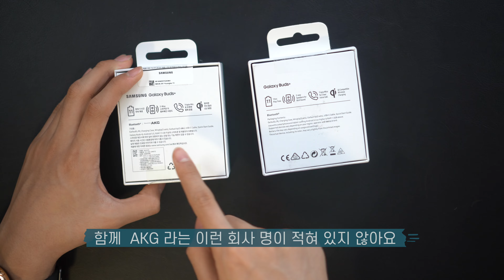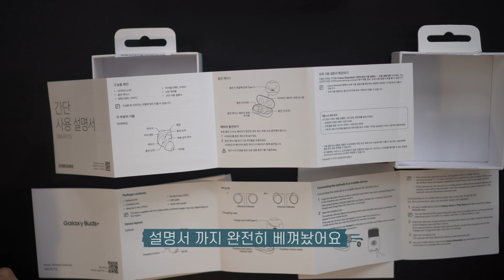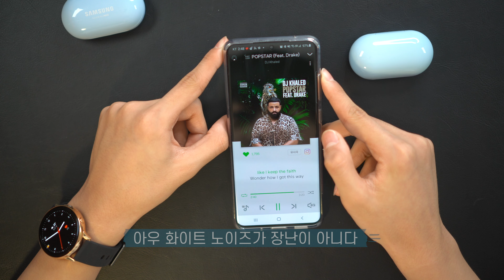버즈 플러스 짝퉁 VS 버즈 플러스 정품 언박싱 & 리뷰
지난번 에어팟 프로 짝퉁 리뷰에 이어서
오늘은 버즈 플러스 짝퉁을 리뷰 해보았습니다
제가 구입한 짝퉁은 짝퉁중에서도 품질이 안좋은 짝퉁 같습니다
음질도 형편없고 품질도 그렇게 좋지는 않습니다

저는 알리 익스프레스 에서 19000원에 구매하였습니다
제가 구입한 페이지는 사라졌네요 ㅎㅎ

구매 페이지 찾다가 버즈라이브 짝퉁 발견해서 주문하였습니다
도착하면 바로 리뷰 드릴게요~

00:00 인트로
00:10 박스비교
01:13 짝퉁언박싱
01:25 구성품 비교
02:07 케이스외관 비교
02:30 뚜껑비교
02:48 LED 인디케이터 비교
03:24 유닛외관 비교
03:59 착용모습 비교
04:15 유닛상세  비교
04:34 짝퉁분해
04:50 무게비교
05:11 음질비교
05:41 음질평가
05:55 총평가

메인 카메라 A7M3
렌즈 Sigma A 35mm F1.4 DG HSM

서브 카메라 A6400 * 2
렌즈
소니 알파 E 35mm F1.8 OSS
소니 알파 E 10-18mm F4 ED OSS
소니 SEL24F18Z E 24mm F1.8 ZA

고프로 히어로 8 *2

삼각대  Fx-v284

마이크
소니 ICD-TX650
RODE Video Micro
데이티 V-Mic D3

IT기기를 사랑하는 오늘은 제가 채널 입니다
유용한 정보를 드릴수 있도록 노력하겠습니다

ES_Let Us Down - Cushy
ES_Strapt (Clean Version) - Pandaraps